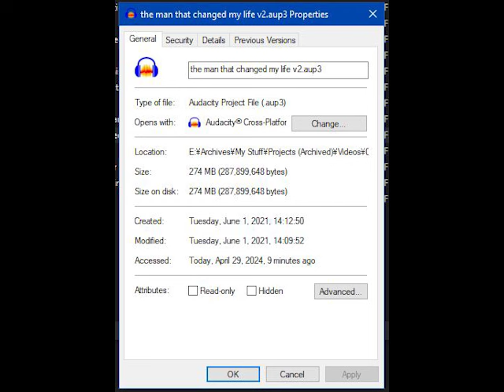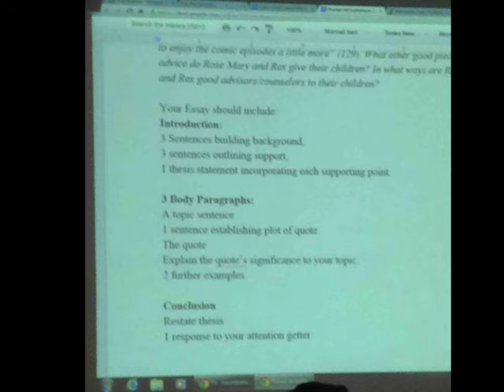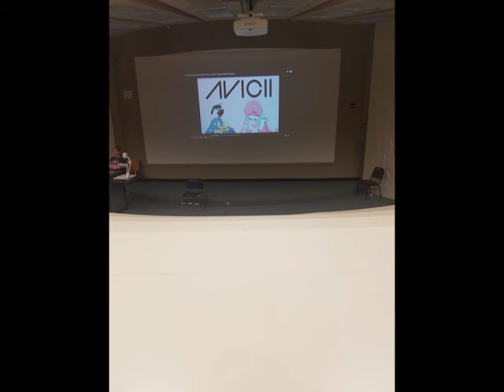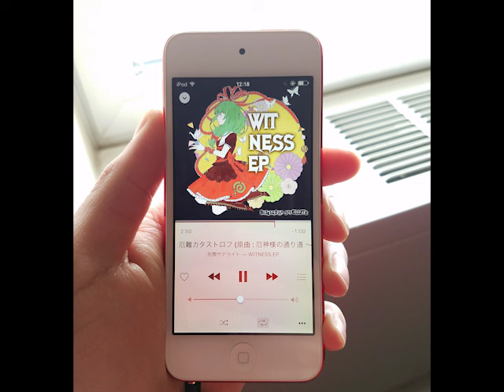the man who changed my life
A story about my senpai. （２０１７年8月ー２０２１年4月）